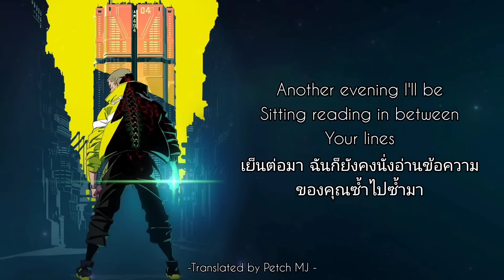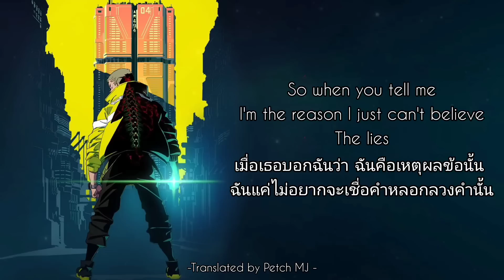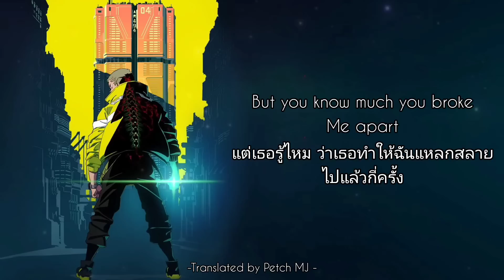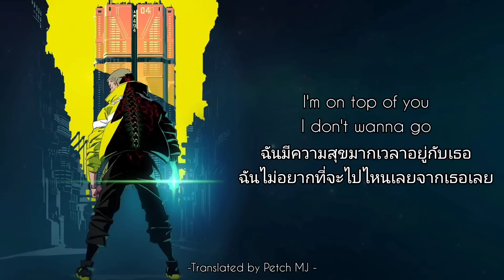แปลเพลง I Really Want to Stay at Your House - Hallie Coggins & Rosa Walton [Lyrics&Thaisub]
ฝากกดติดตามเพื่อเป็นกำลังใจให้ผมแปลเพลงต่อๆไปด้วยนะครับผม ขอบคุณครับ และหากมีข้อผิดพลาดสามารถติได้นะครับ

ฟังเพลงนี้ได้ที่ :  I Really Want to Stay at Your House - Hallie Coggins & Rosa Walton Cyberpunk Edgerunner OST.

Credit and thanks for picture and audio to their original Owner
This video or clip is not intended to earn money in any way. 📹🎞️
It's just for use in learning about music content only.🎧🎹
ฺThank you to my followers for supporting my channel. can comment I will take your feedback to make my channel better.
Finally, thank you everyone.🙏😅

❤️Follow me❤️
1. Facebook:Petch Riley Noppawat

🙏สนับสนุนค่าโกโก้ปั่นไม่หวานมากได้ที่🙏